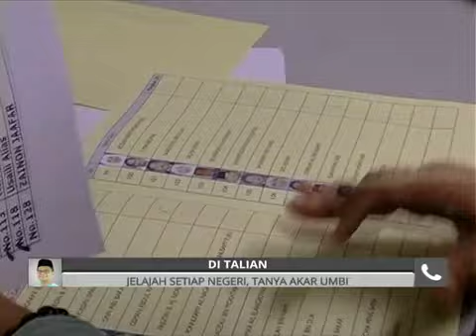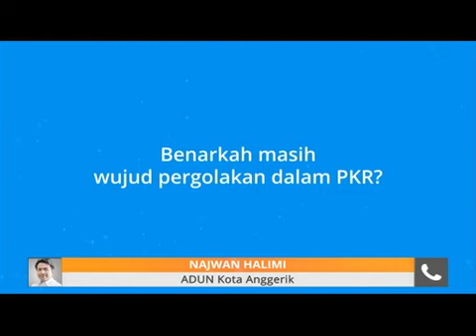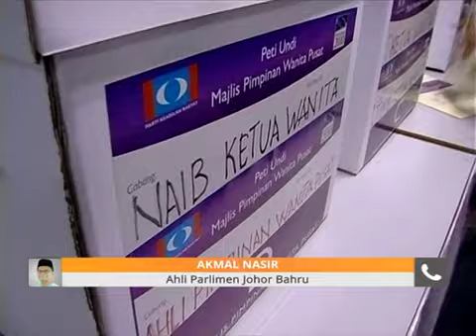Pilihan AWANI 26 Ogos 2018: Masa depan PKR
Menjelang Debat Angkatan Muda Keadilan langsung di Astro AWANI esok, apa kelebihan ketiga-tiga calon yang bakal berentap? Juga, kami bincangkan signifikan penerbitan buku “Anwar Returns: The Final Returns” kepada peranan penulisan dalam semak imbang negara.